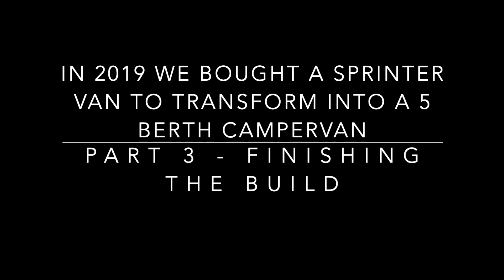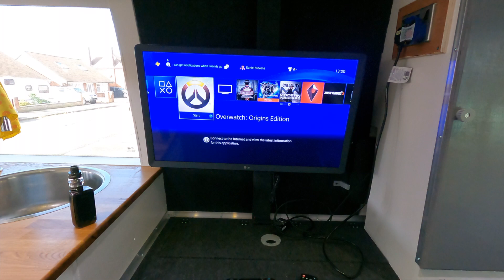CAMPER VAN CONVERSION DIY - PART 3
The transformation of our 2010 Sprinter van into a family camper which can sleep 5.